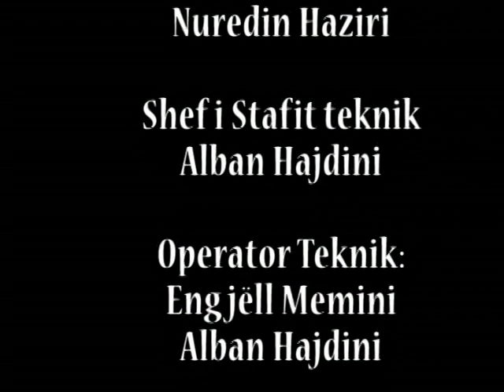INTERVISTA (6) - ÇELËSI MUZIKOR 3 (2009)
Published: ÇELËSI MUZIKOR 3 (2009)